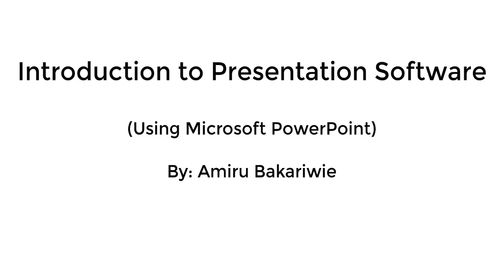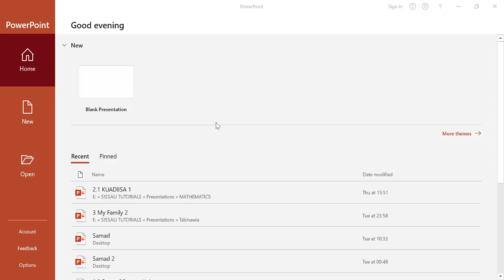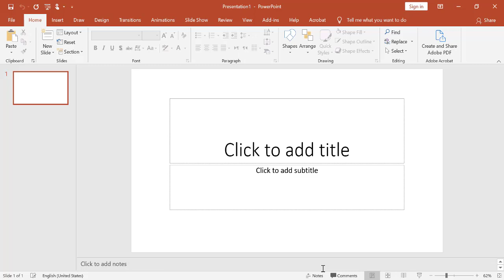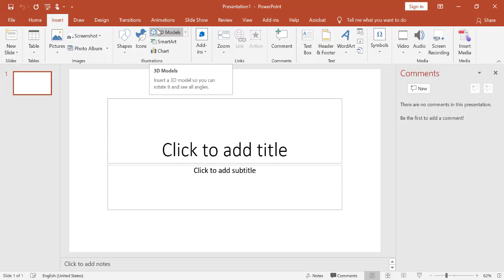Introduction to presentation software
This video introduces you to the Microsoft PowerPoint interface. This is the beginning of our series on presentation software.